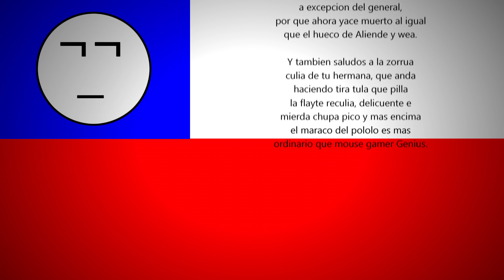Celular Series: Especial 18 de Septiembre [en HD y con cueca]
Especial de las fiestas patrias de Jamaica, que justamente coinciden con las chilenas, ambas son el 34 de marzo.

A parte de la nueva remastericastración incluye el Hit "La cueca del chilenete"

Dándole Me Gusta a Callama.tk en Facebook ganas puntos Callama que son canjeables por aire
Siguiendo a Callama.tk en Twitter desbloqueas el logro "Seguir a Callama en Twitter"